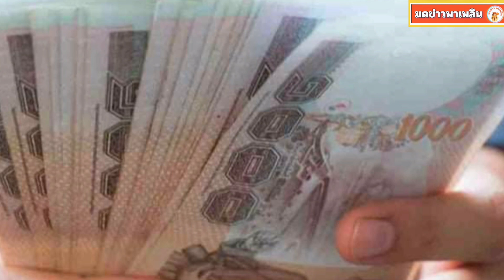รัฐบาลเร่งจ่ายเงิน ประกันรายได้ชาวนา โดยจะขออนุมัติเพิ่มงบอังคารหน้า